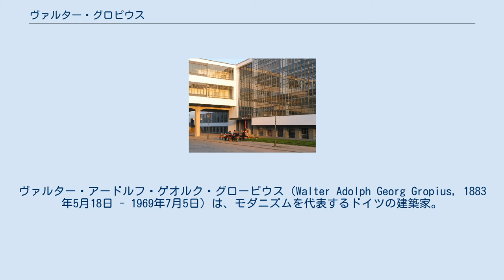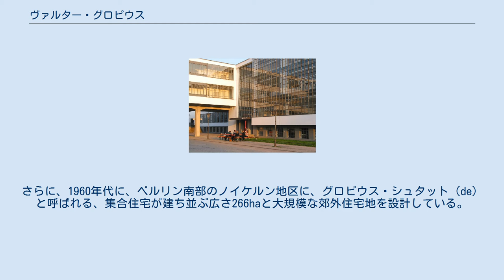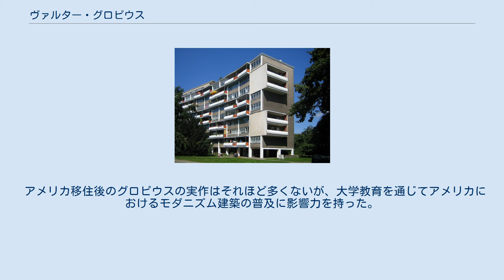ヴァルター・グロピウス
ヴァルター・アードルフ・ゲオルク・グローピウス（Walter Adolph Georg Gropius, 1883年5月18日 - 1969年7月5日）は、モダニズムを代表するドイツの建築家。
 近代建築の四大巨匠（ル・コルビュジエ、フランク・ロイド・ライト、ミース・ファン・デル・ローエと共に）の一人とされる。
世界的に知られた教育機関（学校）である「バウハウス」の創立者であり、1919年から1928年まで初代校長を務めた｡ 1883年5月18日、ベルリンに生まれる。
カルル・フリードリッヒ・シンケルの弟子であったマルティン・グロピウスの大甥に当たる。
 1903年-1907年にミュンヘンやベルリンの工科大学で建築を学んだ。
卒業後、ペーター・ベーレンスの事務所に入り（1908年-1910年）、そこでミース・ファン・デル・ローエと出会っている。
ドイツ工作連盟にも参加した。
1911年の作品、『ファグスの靴型工場』は、後のバウハウス校舎を思わせる鉄とガラスを用いた初期モダニズム建築であった。
同年、アルマ・マーラーと結婚。
1915年、アンリ・ヴァン・デ・ヴェルデからヴァイマルの工芸学校を託された。
1919年に統合され国立バウハウスが開校すると、グロピウスは初代校長となった。
当初は総合芸術としての建築教育を目指すものであったが、カンディンスキーらのアヴァンギャルドな造形教育の場となった。
『ヴァイマル・バウハウス校長室のインテリア』（1923年）は、モダンデザインによって統一された空間であり、記念碑的作品とされる。
 デッサウのバウハウス やがてヴァイマルのバウハウスは閉鎖され、1925年にデッサウに移転、デッサウ市立バウハウスとなった。
『デッサウの校舎』（1926年）はグロピウスの設計によるもの で、著書『国際建築』（1925年、バウハウス叢書第1巻）とともにモダニズム建築の代表作として世界中に知られるようになった。
また、デッサウ市の依頼で、郊外に集合住宅（ジードルング）を建設した（1926年-1928年）。
グロピウスはハンネス・マイヤーを後任に指名し、1928年に校長を退いた。
1923年に離婚。
1930年頃にはベルリンの集合住宅建設に当たった。
バウハウス閉鎖後、事務所にいた山口文象とともにドイツを脱出、自身は1934年イギリスに亡命する。
日本生まれのカナダ人建築家, ウェルズ・コーツが設計したロンドンにあるモダニズム建築のアパート「アイソコン・ビル」にマルセル・ブロイヤーらとともに住んでいた。
 アールフェルトのファグス靴工場 1937年、ハーバード大学に招かれ、アメリカに赴いた。
ここでI.M.ペイ、フィリップ・ジョンソンらを育てた。
また、共同設計事務所TAC（The Architects Collaborative）を設立。
超高層ビルのパンナムビル（1958年、現メットライフビル。ピエトロ・ベルスキらと共同設計）などを設計した 第二次大戦後の母国ドイツにおいても、設計を行う機会を得ている。
まず1952年にはベルリンのハンザ地区で行われた国際建築展に参加し、高層住宅を実現させている。
さらに、1960年代に、ベルリン南部のノイケルン地区に、グロピウス・シュタット（de）と呼ばれる、集合住宅が建ち並ぶ広さ266haと大規模な郊外住宅地を設計している。
 1969年7月5日、マサチューセッツ州ケンブリッジにて86歳で死去。
 グロピウスは著書『国際建築』（1925年）で、造形は機能に従うものであり、国を超えて、世界的に統一された様式をもたらすと主張した。
1926年の「バウハウス校舎」は、まさにその実例となることを意図して設計された。
1932年にフィリップ・ジョンソンの企画によりニューヨーク近代美術館でインターナショナル・スタイル（国際様式）の展覧会を企画し、建築界の主流になっていった。
 アメリカ移住後のグロピウスの実作はそれほど多くないが、大学教育を通じてアメリカにおけるモダニズム建築の普及に影響力を持った。
超高層ビルにおけるインターナショナル・スタイルの普及は、ミース・ファン・デル・ローエやSOMの手にゆだねられた。
 ハーバード大学建築科長として活躍したが、アルマ・マーラーとのスキャンダルでも知られた。